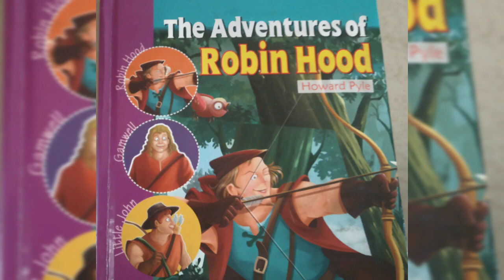BIBLIOPHILIA Series 9: The Adventures of Robinhood